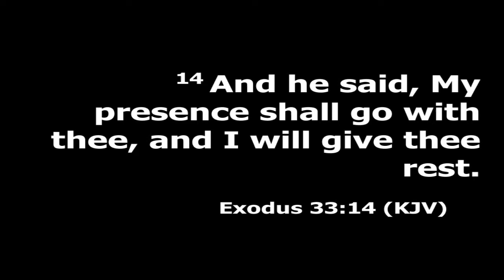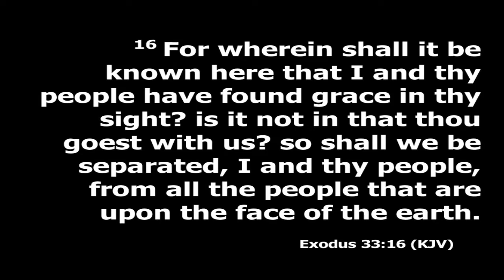Sunday Eve May 30, 2021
Heath Cole